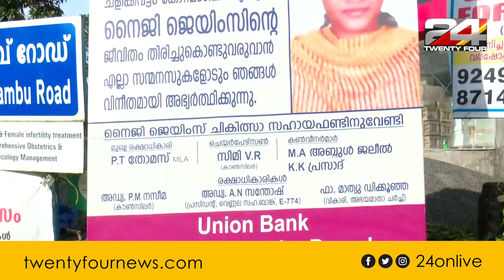ഇരു വൃക്കകളും പാൻക്രിയാസ് ഗ്രന്ഥിയും തകരാറിലായ യുവതി തുടർചികിത്സക്കായി ബുദ്ധിമുട്ടുന്നു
Naijy James
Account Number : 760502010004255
Bank : Union Bank of India
Branch : Elamakkara Branch
IFSC Code : UBIN0576051